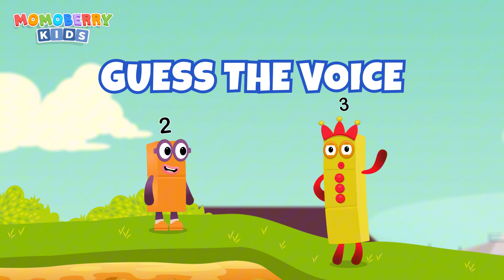Numberblocks Magic Run World learn to count 31 New Season | Numberblocks Number Magic Adventure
Numberblocks practise your numeracy skills with the help of your favourite Numberblocks characters in Numberblocks Halloween Magic Run. Number Magic Run includes simple addition, subtraction and puzzle solving. Help the Numberblocks characters travel through numberland, caves and mountains in search of some shiny treasure!

Welcome to a colorful and magical world, friends! Today, we are going to introduce you to the world of Numberblocks Adventure world, where cheerful and clever numbers come to life! Numberblocks is an educational animated series that is engaging and fun, specifically designed to help children learn about numbers and mathematics in English.

In this video, you will see Numberblocks working together, solving problems, and embarking on colorful stories. You will learn basic mathematical concepts such as addition, subtraction, multiplication, and division in a fun way. All of this is presented in straightforward English that's easy for kids to grasp.

Number Magic Run offers you the opportunity to engage in mathematics in a fun and encouraging environment. Mixing learning with simple game-play, you can learn at your own pace as you help the Numberblocks [Angka] characters travel through caves and mountains in search of some shiny treasure.